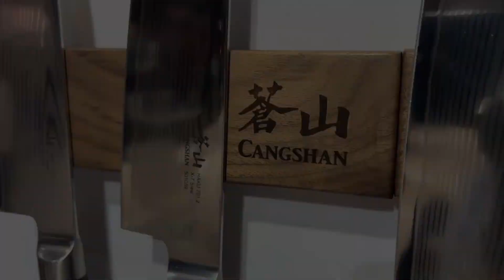Cangshan Cutlery Unveils Bold, Innovative Knife Sets at The Inspired Home Show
Explore the Cangshan Cutlery booth at The Inspired Home Show, a visually stunning presentation featuring several of the brand’s award-winning knife sets. And watch as Chef D Malfi demos knives for every kitchen need and skill level.